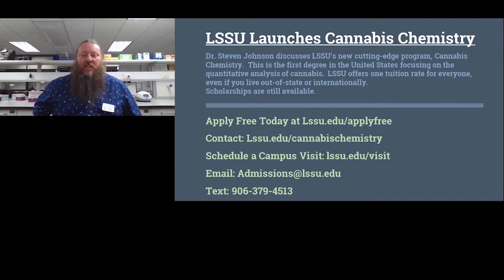Dr. Steven Johnson discusses LSSU's Cannabis Chemistry Degree Program